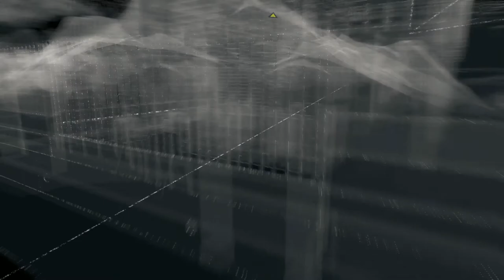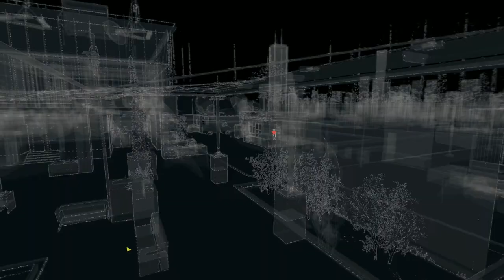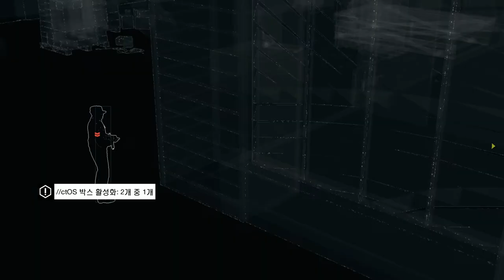검은네로] 와치독스(Watch Dogs) -당신을 지켜보고 있다- [36]